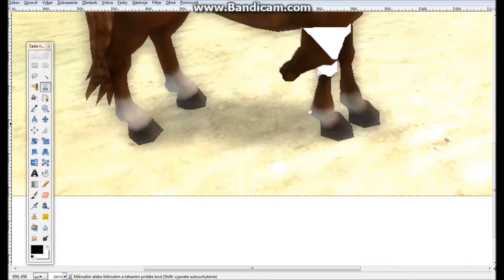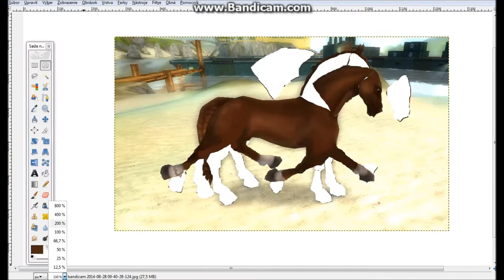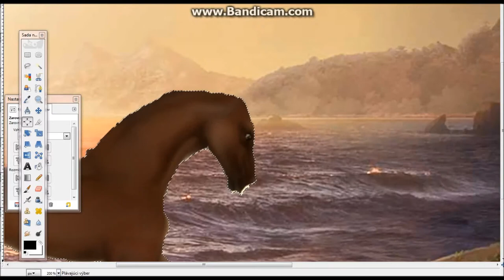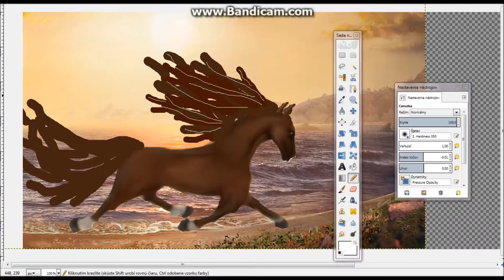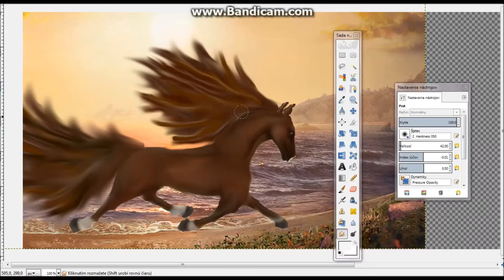Star Stable - Gimp speedpainting !